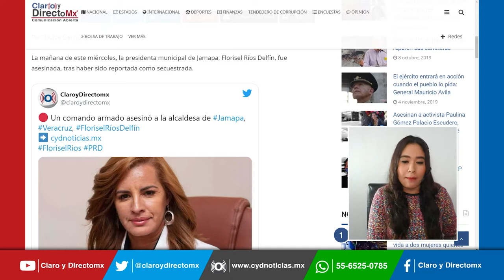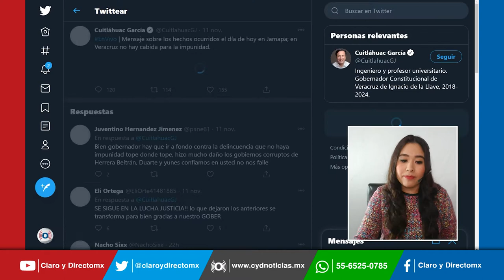Alcaldesa asesinada en Veracruz pidió ayuda al gobierno antes de morir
La presidenta municipal de Jamapa, Florisel Ríos Delfín, fue asesinada, tras haber sido reportada como secuestrada.
El cuerpo de la alcaldesa del PRD, fue encontrado en un camino del poblado Ixcoalco, municipio de Medellín de Bravo, ubicado a unos minutos de Jamapa.